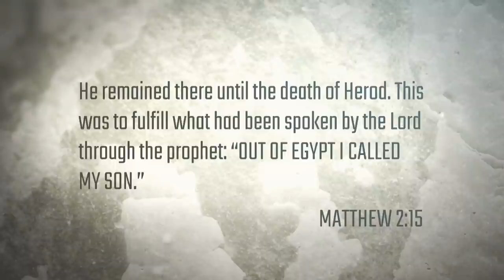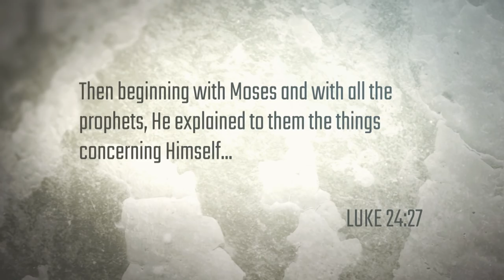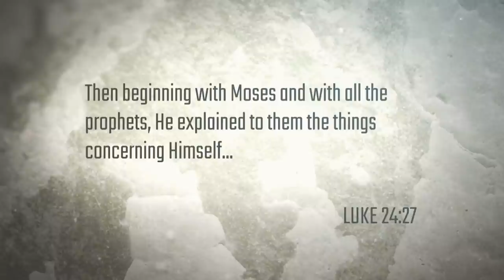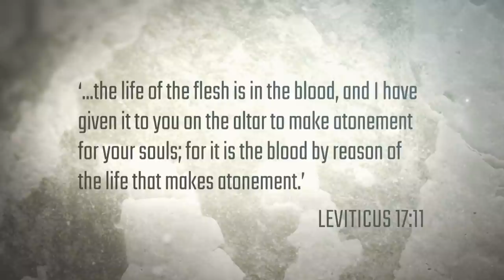Secrets of the Messiah Revealed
Are you ready to gain even more confidence that Yeshua is the Messiah?  Join Rabbi as he begins the second season of this revelatory series and understand how Yeshua fills Israel's history up with meaning.

Series: Messianic Prophecy Season 2
Episode 1 of 3: Secrets of the Messiah Revealed